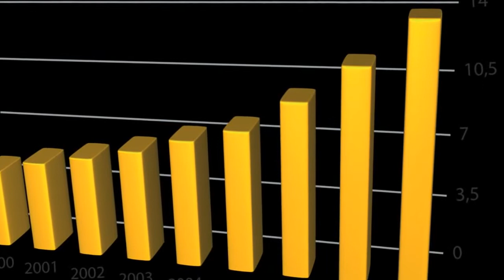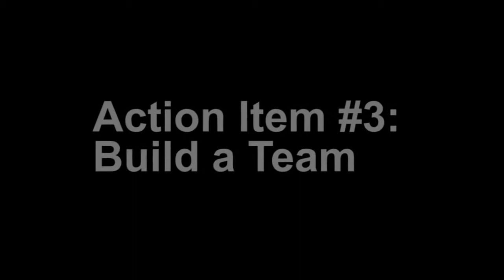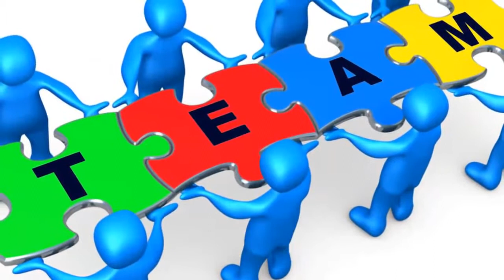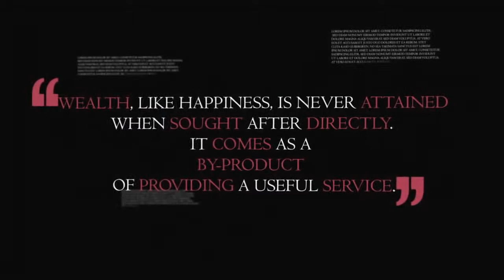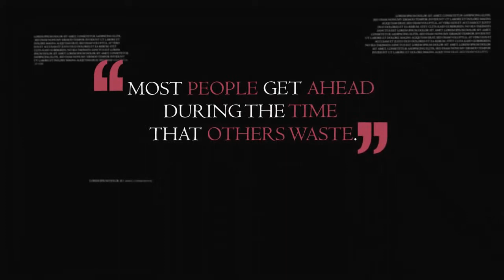Henry Ford Documentary Success Story